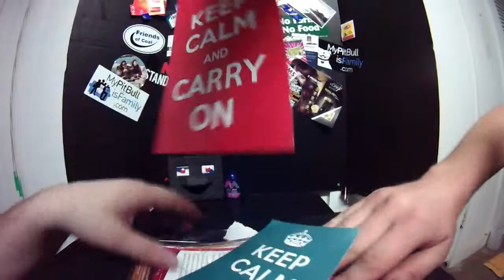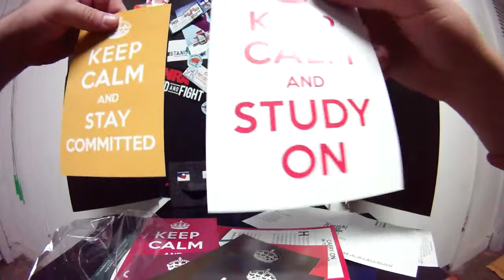Free Christian Swag